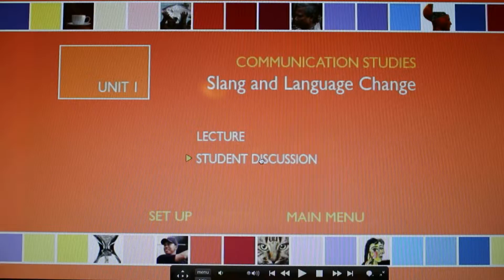The easiest way to learn English - ESL Lesson 3